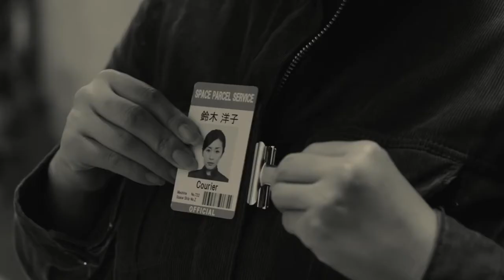The Whispering Star | 2016 Trailer - Megumi Kagurazaka, Sion Sono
Director: Arata Oshima, Sion Sono
Cast: Megumi Kagurazaka, Sion Sono
Language: Japanese (with English subtitles)
Genre: Documentary/ Drama
Year: 2016
Certification: PG

Sion Sono’s first feature with his newly established independent production company is the realization of a script he wrote two decades ago but reworked to reflect the present. Humanoid delivery woman Yoko Suzuki (Megumi Kagurazaka) makes her rounds through space, landing on isolated planets and meeting near-extinct human beings along the way. Whispering to Yoko is the child-like voice of her spaceship’s operating machine. Neither understands why humans have the need to send each other seemingly insignificant objects that take years to be delivered. Shot in black and white, Sono’s beautifully crafted sci-fi setting is reminiscent of the films of Russian master Andrei Tarkovsky.